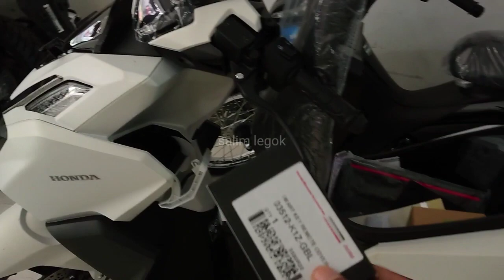READY STOK‼️KONSUMEN TIDAK ADA, SCOOPY 2022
salim legok
kang mas bro
iwan banaran
YRP OFFICIAL
Achmad Nursalim
Zoals Prasetyo
OTOMOTIF TV
kang maftuh
karuna honda tv
iBejo Channel
yuriko ada